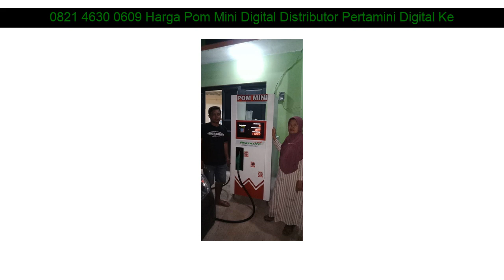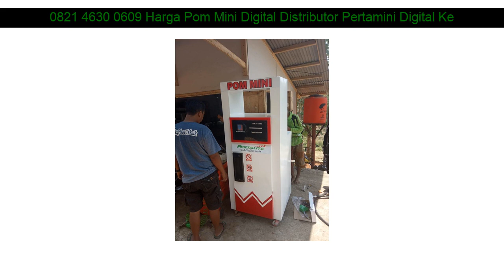0821 4630 0609 Harga Pom Mini Digital Distributor Pertamini Digital Kedungpring Lamongan Jawa Timur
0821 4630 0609 Harga Pom Mini Digital Distributor Pertamini Digital Kedungpring Lamongan Jawa Timur

Beberapa fasilitas Distributorpertamini.com yang akan kami berikan kepada anda :

- Professional
- Praktis
- Terpercaya
- Gratis Biaya Pemasangan
- Gratis Pengiriman
- Design Stiker

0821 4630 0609 Harga Pom Mini Digital Distributor Pertamini Digital Tarumajaya Bekasi Jawa Barat: